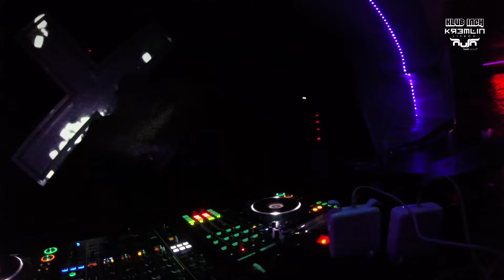Magillian DJ set at Klub Inch #6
Next up on our exclusive episodes of Klub Inch Parties catch Magillian, is known for his belting sets, infused with House grooves and persuasive tech rhythms.
Plenty of collectives start parties to showcase artists and talented friends in their orbit.

recorded live on March 03 2017 at Kremlin (Lisboa/Portugal)